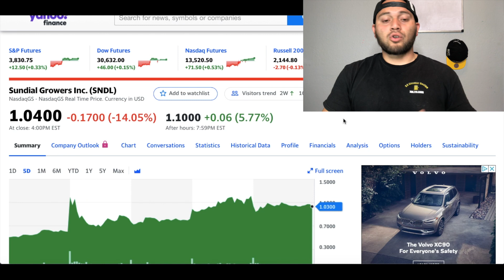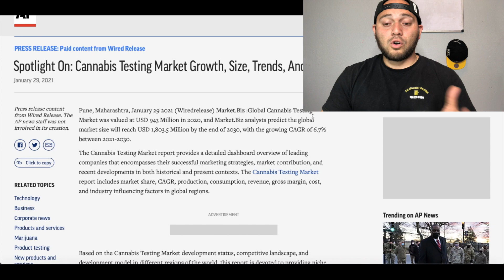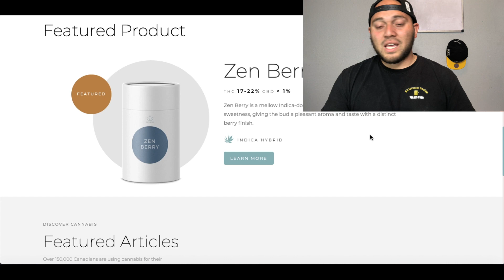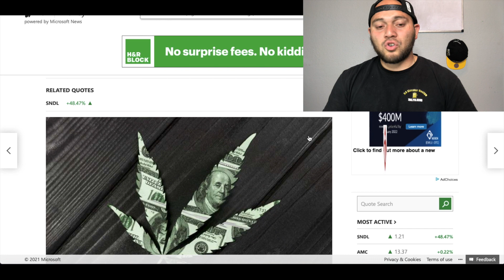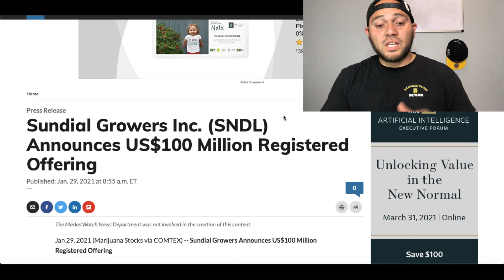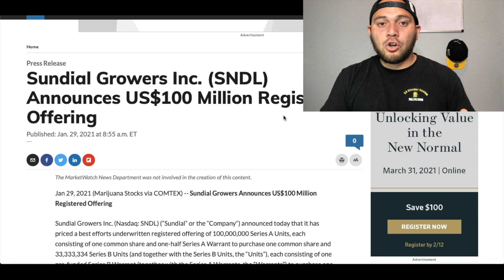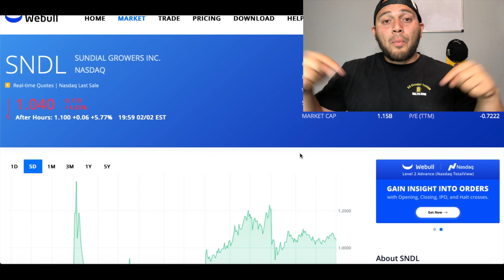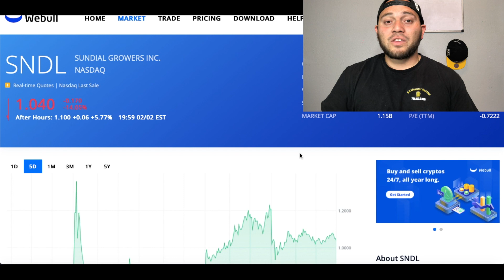SNDL Stock Analysis: Is Sundial Growers Stock a Buy Now? High Growth Stock?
In this video we go over one of the top trending penny stocks with Sundial Growers ticker symbol SNDL. Now this company has gained over 100% in less than five trading days. Mainly to the fact that WallStreetBets has helped out this stock a ton but that's not the only thing going for this company. Since the stock price has been surging this company took advantage and used some of the stock to gain $100 Million in capital. This has been a trend that many stocks that have been hot have been doing to help with thier cash flow.

This Canadian based cannibis company hasn't made profit as of yet and is still growing. Yes pun intended. But with the $100 million it could really help the company reinvest back into the company and grow even more. \

With the speculation that president Joe Biden will legalize canibis in the United States the cannibis stocks have been surging. But this penny stock does have huge potential. In Michigan cannibis sales surged more than 146%, and with increases like that there should be enough room for SNDL to continue their growth in stock price.

Yes there are concerns with the company. Its a penny stock so its extremely volatile as the moment. WallStreetBets may be inflating the price of the company. And the industry isn't yet proven. The weight of the legalization of marijuanna in the United States does play a factor as well.

I personally have this stock in my portfolio and I have it around 0.80 cents and I do hope for the best for this company.